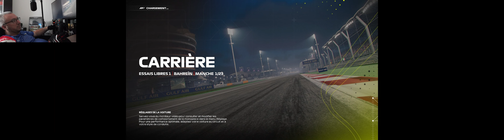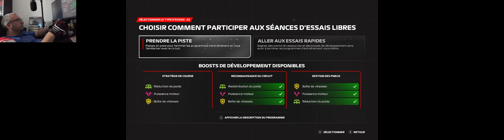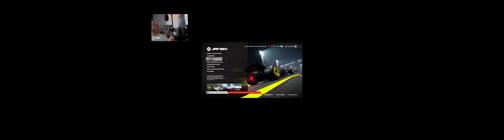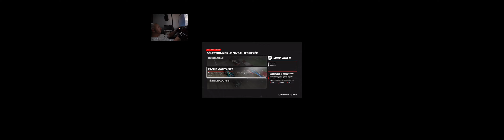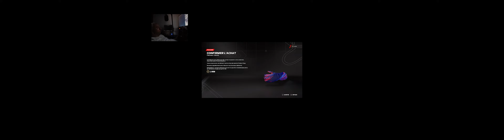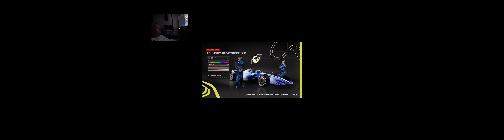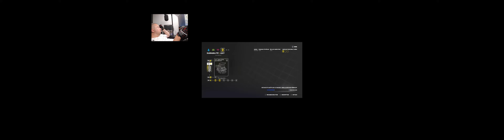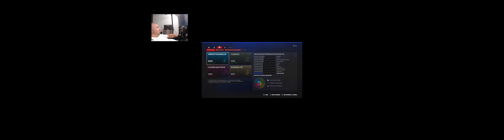Découverte F1 23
Ca y est avec un peu de retard nous avons pu enfin mettre la main sur F1 23 .
Après une première vidéo Twitch disont le ... ratée ! :) voici la vidéo de prise en main
On se retrouve très bientôt avec d'autres vidéos.